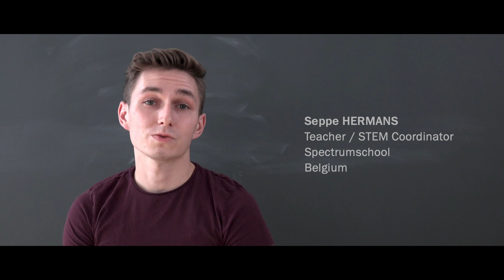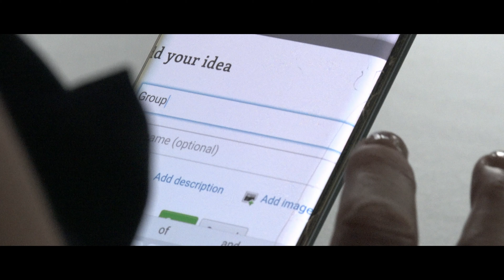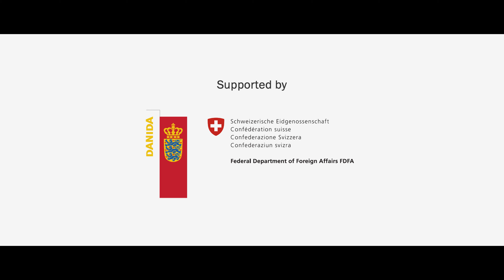The 13th ASEF Classroom Network Participant Loop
Participants were asked to complete the sentence— "Digital Technology in Education is important because..."

Here's what they shared with us!

The 13th ASEF ClassNet Conference addressed the theme of “Theory Meets Practice: Teacher Training in the Digital Era” and was organised from 8–10/11 September in Zug, Switzerland by the Asia-Europe Foundation (ASEF), ASEM Education and Research Hub for Lifelong Learning (ASEM LLL Hub) and the Institute for the Management and Economics of Education of the University of Teacher Education Zug.